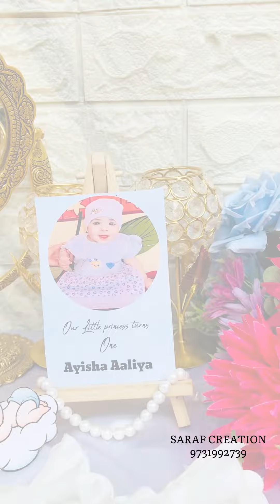Save The Date | Happy Birthday Ayisha Aliya | Saraf Creation | Order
Document from 🎙Saraf Vitla Official